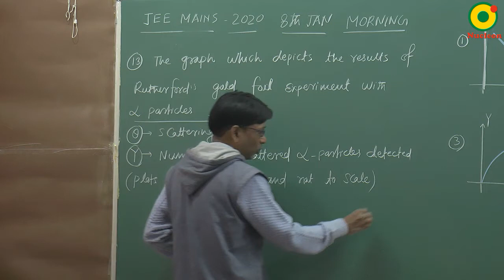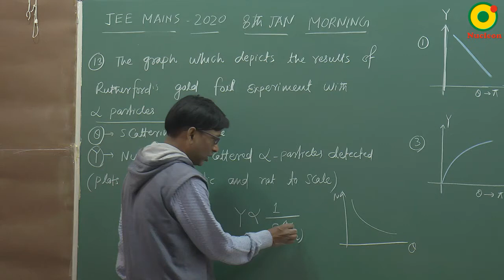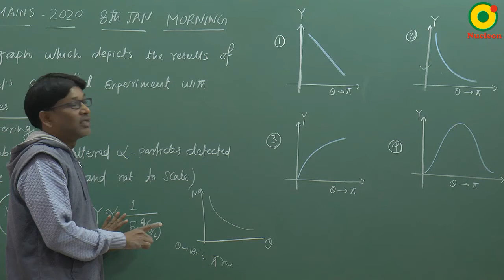JEE MAIN 2020 Modern Physics 05 (8 Jan S1) Question 13 Problem Solving By SSI Sir B.Tech IIT Delhi